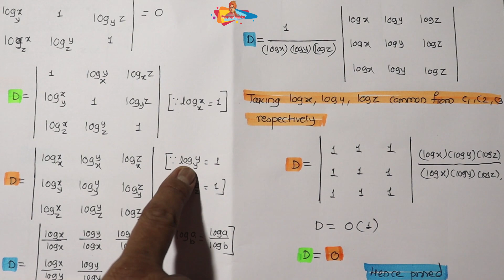11th Math-1 Chap 4 Determinants And Matrices Part 7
11th Math-1 Chap 4 Determinants And Matrices Part 7